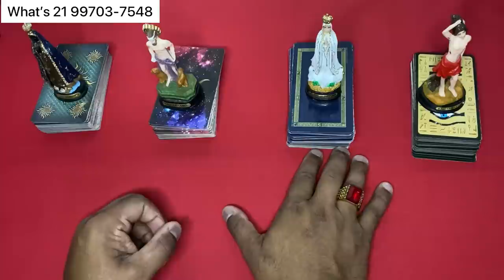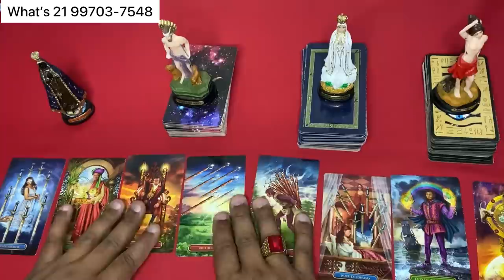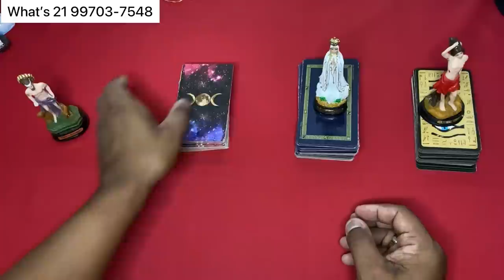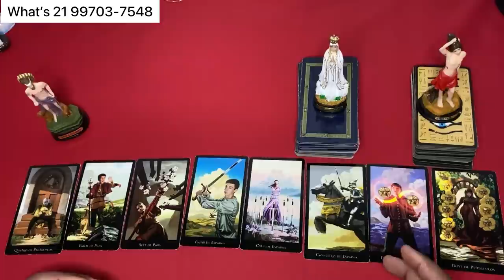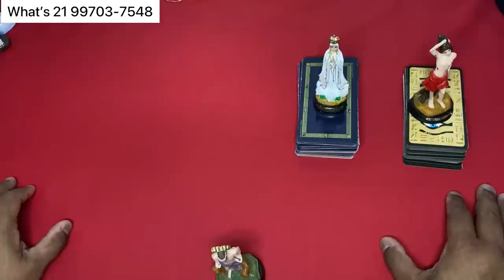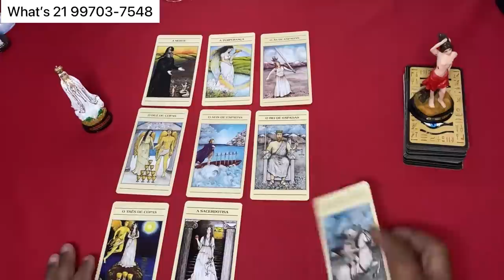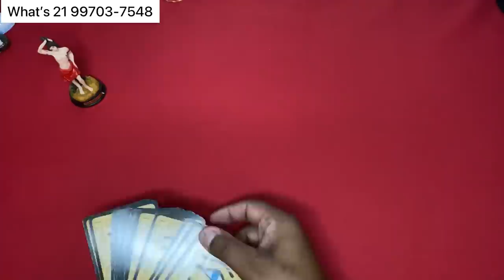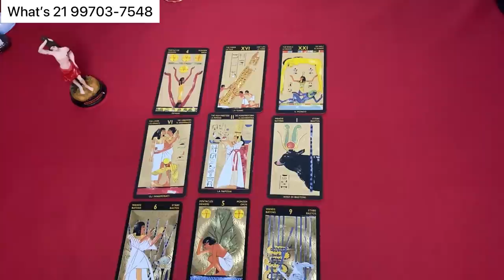Mensagem canalizada dele(a) - conexões de alma 👫✨Tarot Responde